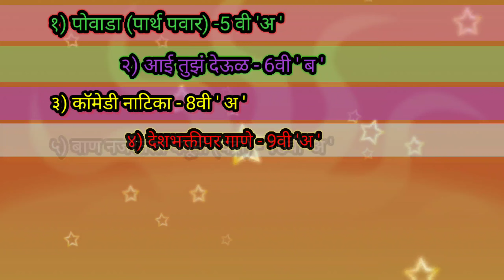S.S.N.L.Patil Highschool|Gathering 2023|Part 5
00:00 | पोवाडा (पार्थ पवार) -5 वी 'अ '
02:03 | आई तुझं देऊळ - 6वी ' ब '
06:09 | कॉमेडी नाटिका - 8वी ' अ '
10:09 | देशभक्तीपर गाणे - 9वी 'अ '
16:06 | बाण नजरेतला घेवूनी (चंद्रा) - 10वी 'अ '
18:03 | आदिवासी तारपा धून - 10वी ' ब '
22:14 | जल्लोष. The End.

2) (S.S.N.L.Patil Highschool (10th Sendop Movie)

3) S.S.N.L.Patil Highschool (वार्षिक स्नेहसंमेलन 2014-15)

4) (S.S.N.L.Patil Highschool Golden Jubilee)

5) S.S.N.L.Patil Highschool (वार्षिक स्नेहसंमेलन 2017-18)

6) (S.S.N.L.Patil Highschool Sativali (वार्षिक स्नेहसंमेलन 2018-19)

7) (S.S.N.L.Patil Highschool Sativali (वार्षिक स्नेहसंमेलन 2019-20)